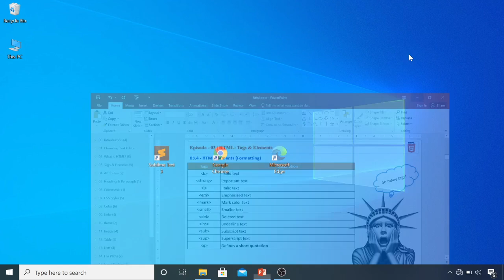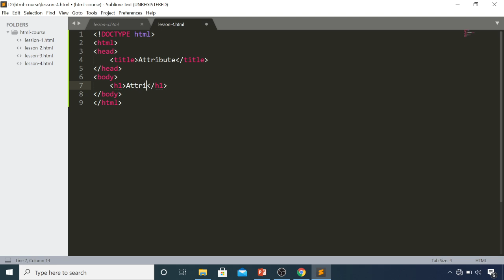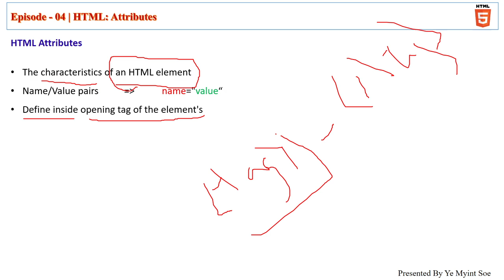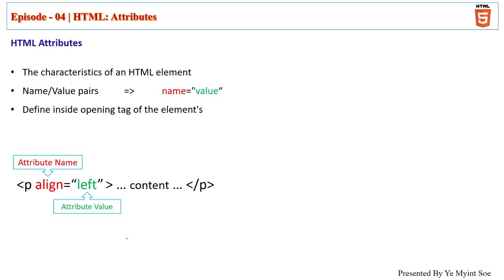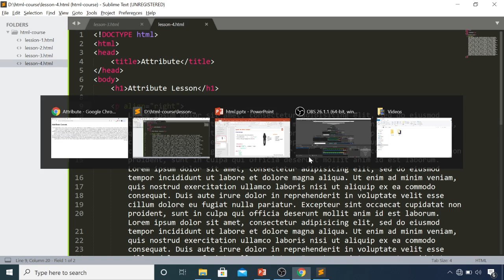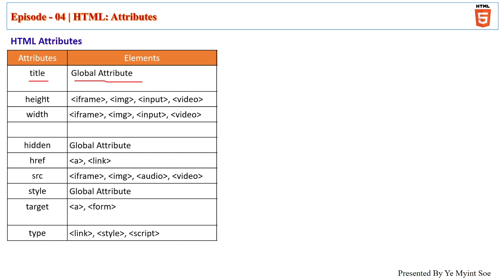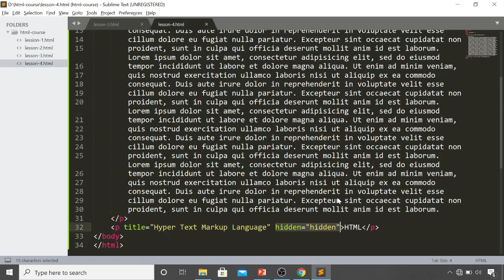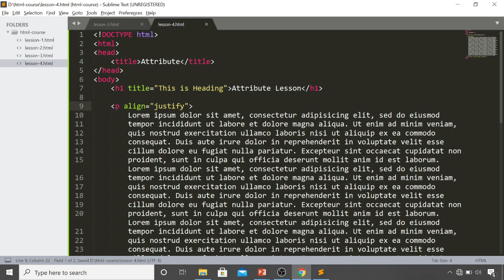Html 12. Attributes (Myanmar | မြန်မာ)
Attributes (Myanmar | မြန်မာ)

(It's 100 % FREE) & Get Certificate